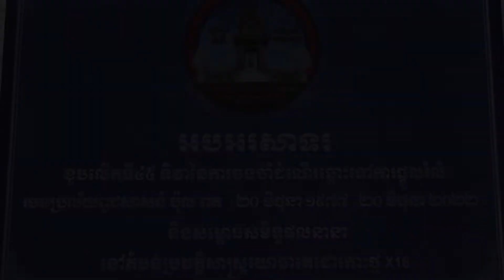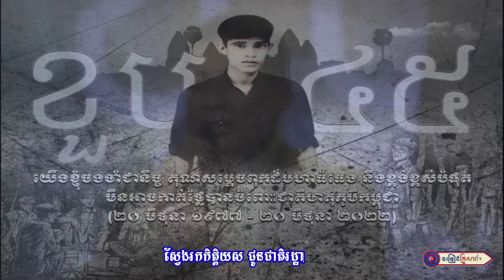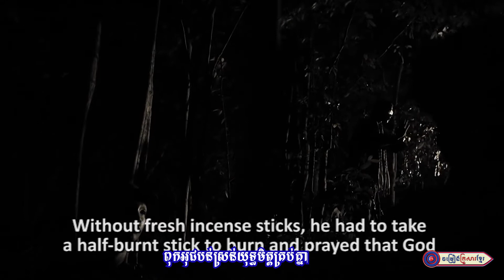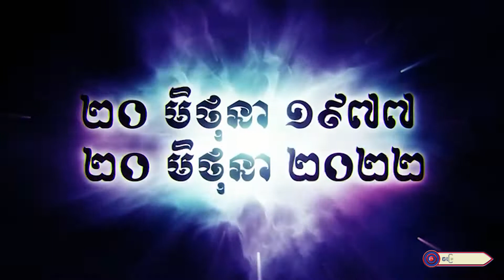កោះថ្មទន្លូងកន្លែងតស៊ូ || លោក ឈឿន ឧត្តម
កោះថ្មទន្លូងកន្លែងតស៊ូ
និពន្ធទំនុកច្រៀងដោយ : លោក បេតត ខេមរ៉ា
ច្រៀងដោយ :  លោក  ឈឿន ឧត្តម
បច្ចេកទេសសំឡេង : លោក សុធី ឡយ
បច្ចេកទេសរូបភាព : លោក អូន ជាតិ
លំនាំបទ : ចំប៉ាផ្សារលើ
ផលិតដោយ   : KFS